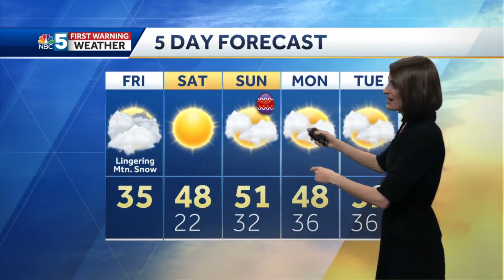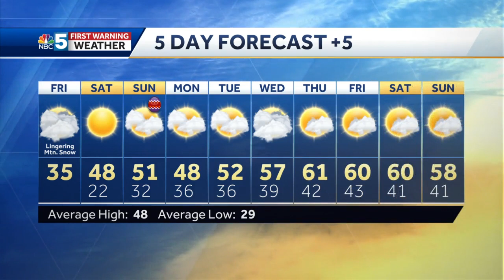Video: We'll warm back up this weekend 4/2/21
After a couple days of winter it will feel more like April by Saturday and Sunday